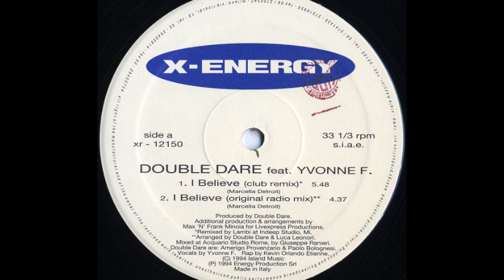Double Dare Feat. Yvonne F. - I Believe (Club Remix) (A1)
Double Dare Feat. Yvonne F. - I Believe (Remix)
Sello:X-Energy Records
Formato:Vinilo
País:Italy
Publicado:1994
Género:Electronic
Estilo:Italodance
Producer - Double Dare
Arranged By Max 'N' Frank Minoia
Vocals - Yvonne F.
Remix - Lambi